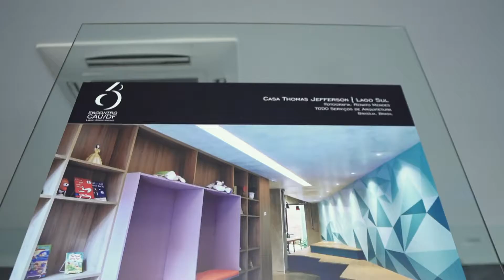6º ENCONTRO CAU/DF - LATINO AMERICANIDADE (2018)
O 6° Encontro CAU/DF é um evento tradicional, realizado anualmente pelo Conselho de Arquitetura e Urbanismo do Distrito Federal – CAU/DF. O evento deste ano teve o tema Latino-Americanidade, com a proposta de reunir profissionais e estudantes de Arquitetura e Urbanismo e de outras profissões para discutirem as contribuições para o desenvolvimento e planejamento arquitetônicos e urbanos e foi realizado no Centro Cultural TCU no dia 14 de dezembro de 2018.